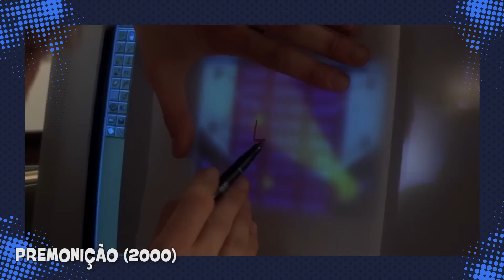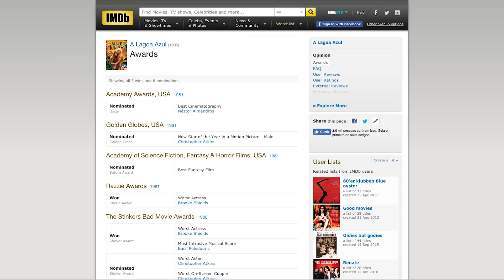+ 7 FILMES RUINS QUE TODO MUNDO GOSTA! 💩 👍🏽